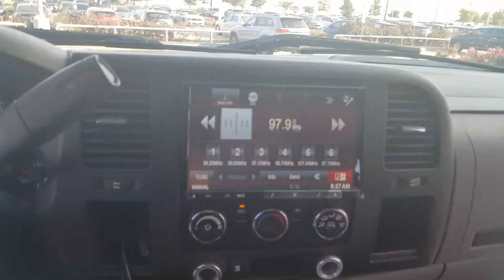2010 Chevrolet Silverado 1500